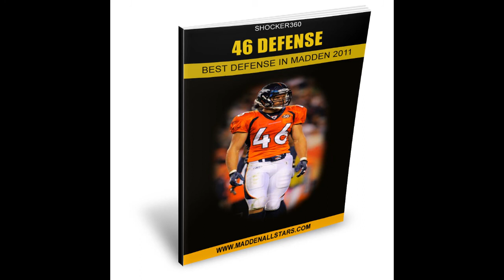MADDEN 2011 46 DEFENSE BEST DEFENSE IN MADDEN 2011 (STOP RUN AND PASS)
MADDEN 2011 46 DEFENSE  BEST DEFENSE IN MADDEN 2011 TIPS STRATEGY NANO MAX COVERAGE DEFENSE AND OFFENSE